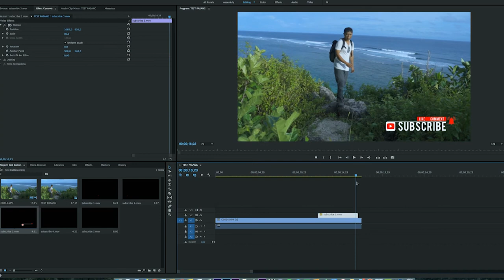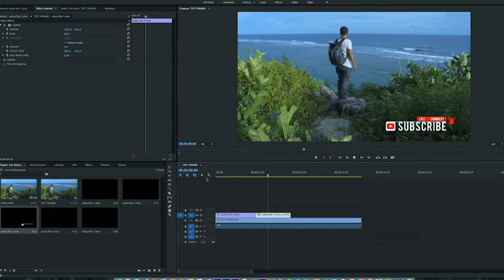Tombol Subscribe Button Templates FREE DOWNLOAD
⏩ Preview buttons : 0:34

Link nya valid, tapi gue kasih iklan dulu, lumayan untuk beli kopi :)
I put ads on these shorten links, just follow the instructions. Please be patient 🙏
Give away template, gratis 5 FREE DOWNLOAD.

(copy paste links on your browser)